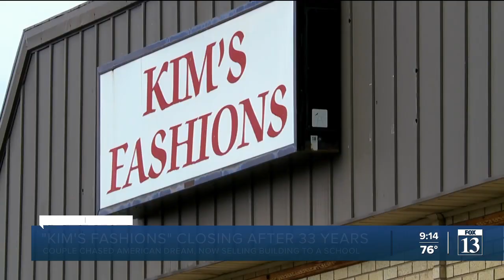Clearfield couple closing store after living American Dream for decades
After 33 years of serving the hottest styles at the coolest prices, Kim's Fashions in Clearfield is closing its doors next week.